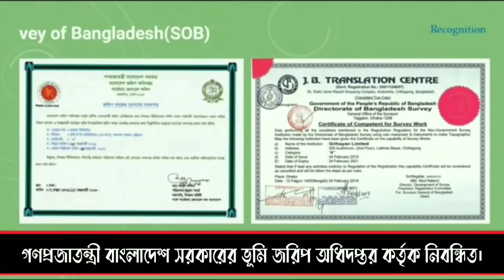Drone Based 4th Generation Digital Topography Land Survey Solution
GRIHAYAN LIMITED (Concern of SAIF Power Group) - A Pioneer Digital Land Survey and Soil Test Service Provider in Bangladesh Since 1990.

➡️ DHAKA OFFICE
Pacific Center (5th Floor)
14, Mohakhali B/A, Dhaka-1212
HOTLINE 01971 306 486 / 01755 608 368
➡️ CHITTAGONG OFFICE
IEB Auditorium (2nd Floor)
Lalkhan Bazar, Chittagong-4000.
HOTLINE 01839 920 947 / 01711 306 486
OUR SPECIALIZATION
👉 Topographic Survey
👉 Hydrographic Survey
👉 Volume (Solid) Survey
👉 Leveling Survey (Pre & Post Work)
👉 Mouza Map Survey
👉 Layout Survey
👉 Dimensional Survey
👉 Area Measurement Survey
👉 Hilly Area Survey
👉 Digitize as build conditions of Bridges, Railways, Roadways and Building
👉 Generate accurate 2D & 3D CAD
👉 Plan Views, Elevations and Section
👉 Profile for Mapping
👉 Contour Survey
👉 Floor Plan Survey
👉 Digital mapping & GIS Applications
👉 Moisture Content
👉 Density Test
👉 Specific Gravity
👉 Particle Size Analysis
👉 Atterberg Limit Test
👉 Direct Shear Test
👉 Standard Penetration Test
👉 Vane Shear Test
👉 Cone Penetration Test
👉 Consolidation Test
👉 Plate Load Test
👉 Unconfined Compression Test
👉 CBR Test
👉 Shear Wave Velocity Test
👉 Compaction Test
👉 Triaxial Test

Also, GRIHAYAN LIMITED introduces more revolutionary activities in Bangladesh especially the Nationwide 4th Generation Digital Land Survey Based on the Drone / UAV technology collaboration with the Ministry of Lands, Government of the People's Republic of Bangladesh.
ANTI-PIRACY WARNING👇
This content is COPYRIGHTED to GRIHAYAN LIMITED.